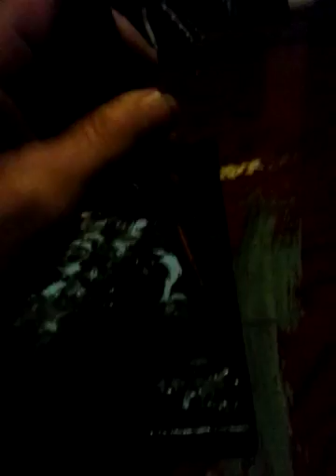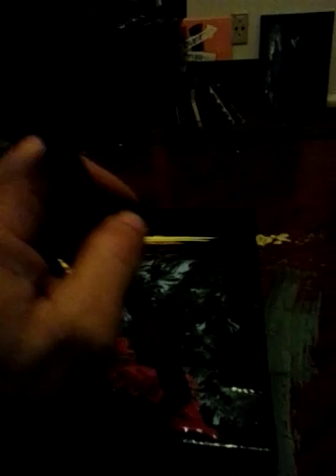quick art..fire and ice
artist Brian Sheffield